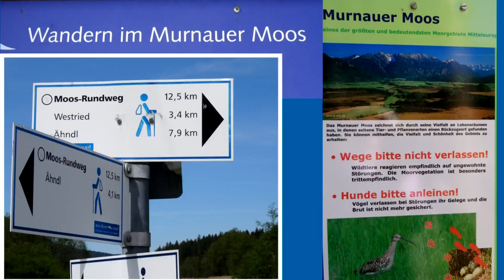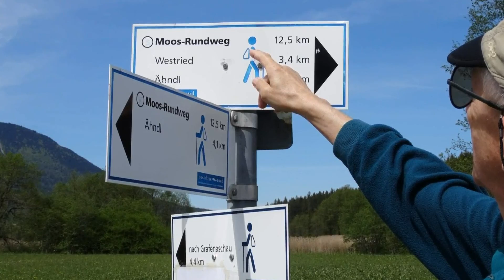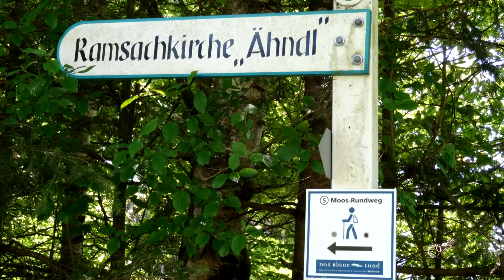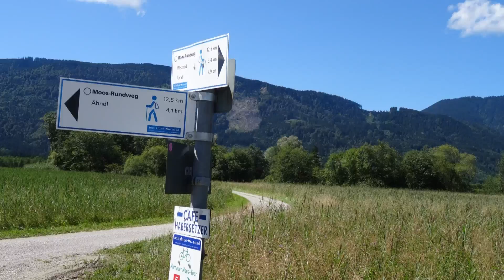Murnauer Moos Rundweg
Der Rundweg ab dem Ramsacher Kirchlein, auch  Ähndl genannt, führt abwechslungsreich durch das Filz. Abseits des Trubels geht man auf Holzbohlen durch eines der größten Moore Europas.  Wir haben ihn im Mai und August einmal rechts herum und einmal links herum gemacht. Beim  Kirchlein gibt es auch ein Gasthaus, wo es sich lohnt einzukehren.